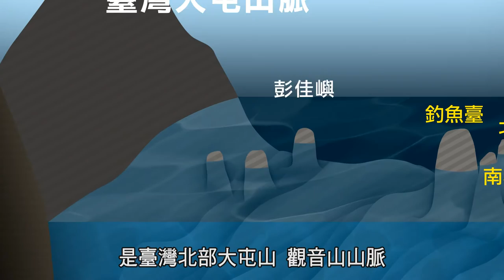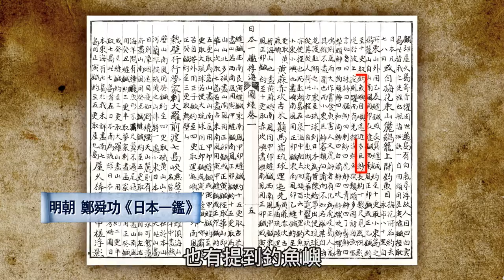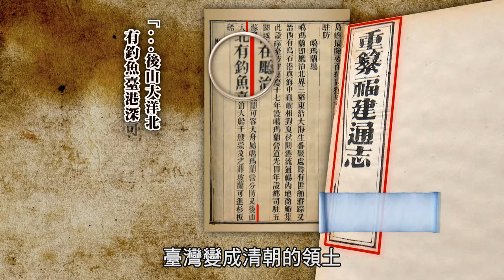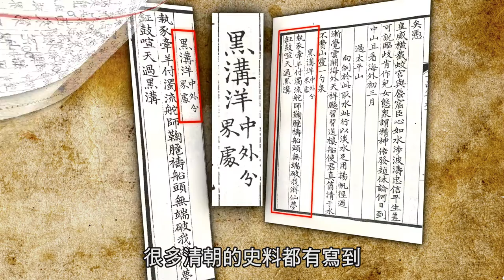我們的島嶼 釣魚臺列嶼 教育版 單元一